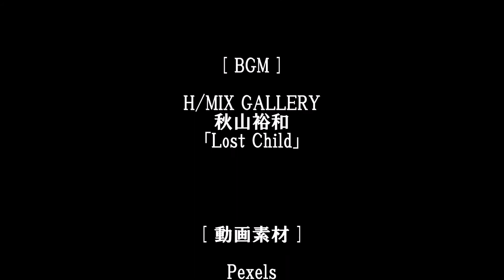Tome文芸館 石炭をやる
声の出演･音響･原作･映像：Tome館長　自作自演。

立派な邸宅の持ち主だが　なぜかそこに
拾ってきた浮浪者みたいな男を住まわせている。

使いの者に命じて食事を与え、なぜか
少量ながら石炭の塊も定期的に与えている。

問題は石炭に限りがあること。
この冬を最後にもう石炭をやれない事情がある。

それで、そのことを浮浪者に説明する。
「ここを出て行くのは、おまえの自由だ」

浮浪者は戸惑いの表情を見せる。
納得できないものの、仕方なく邸宅を出る。

石炭の塊の使い道はなんだったのか、不明なまま。

[ Give Coal ]

He owns a fine mansion, but for some reason he has
a man who looks like a vagrant picked up there.

He commands the messenger to feed him,
and for some reason he also regularly feeds
a small amount of coal lumps.

The problem is that coal is limited.

At the end of this winter, there are circumstances
where he can no longer be given coal.

So he explains it to the tramp.
"You are free to leave here."

The vagrant shows a confused expression.

Although he is not convinced,
he has no choice but to leave the mansion.

It remains unclear what the use of the coal lumps was.